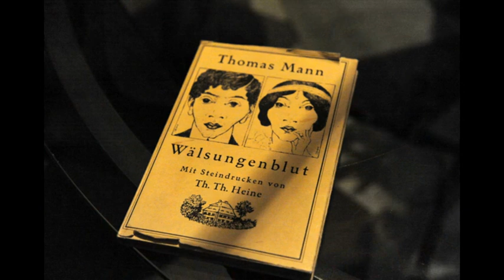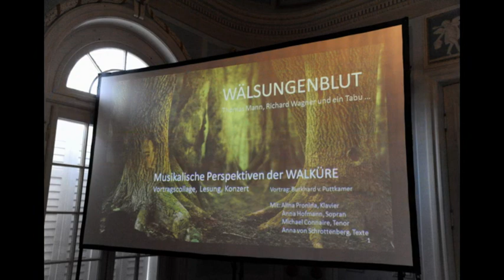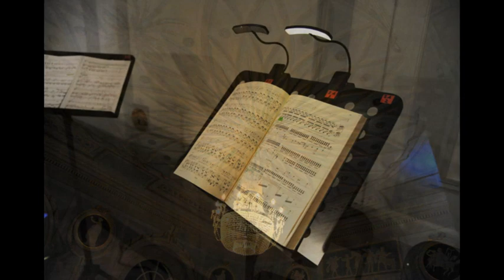WÄLSUNGENBLUT - Silvestertagung Schloss Neuhardenberg 2018/19